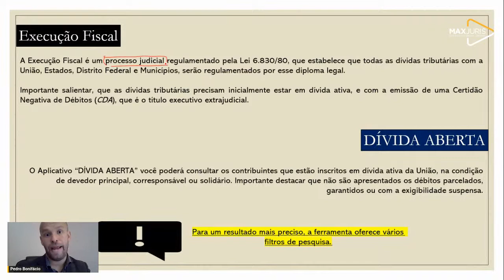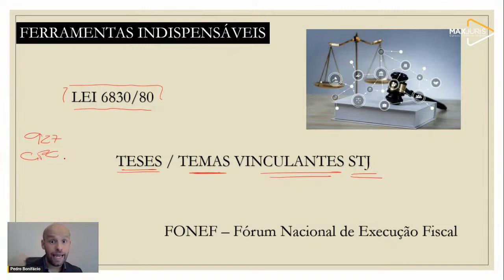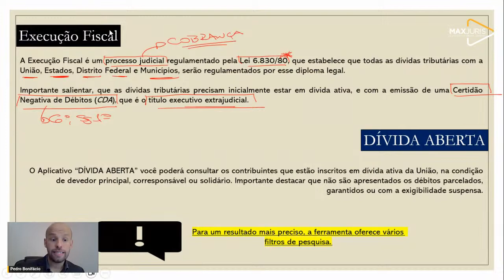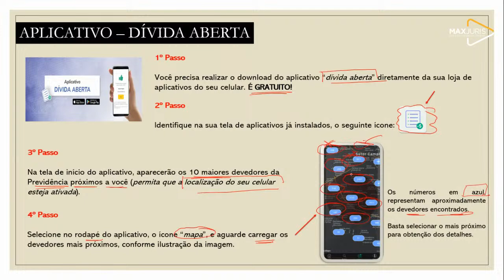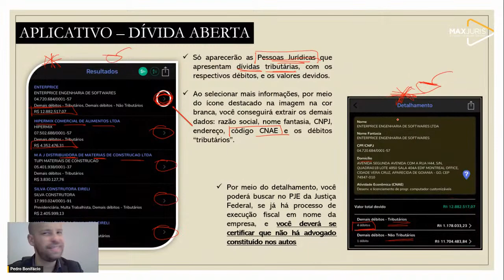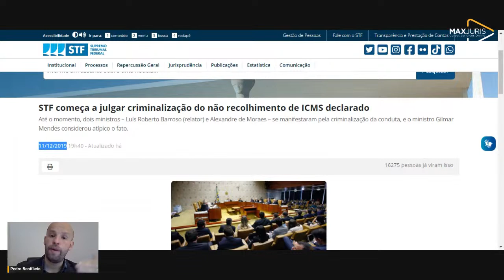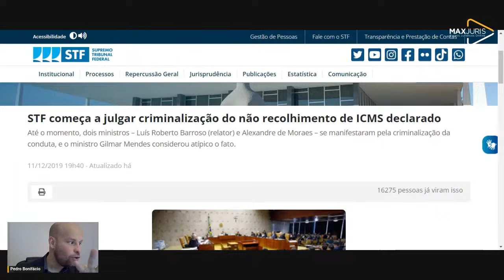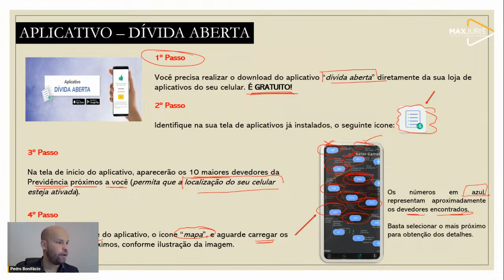Desvendando a Execução Fiscal Tributária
Descubra as 03 ferramentas indispensáveis para começar imediatamente a trabalhar com Execução Fiscal, bem como, ferramentas e estratégias de Prospecção de clientes.